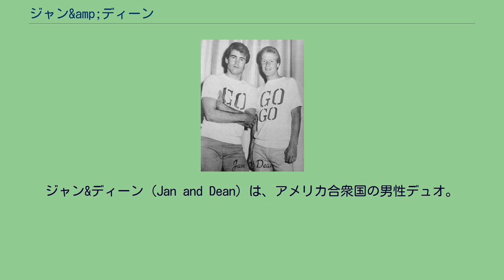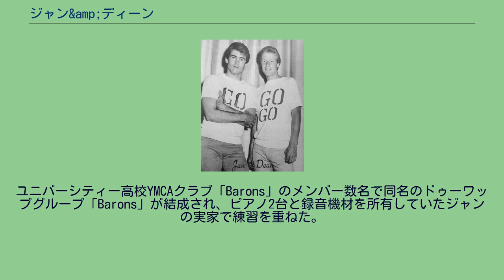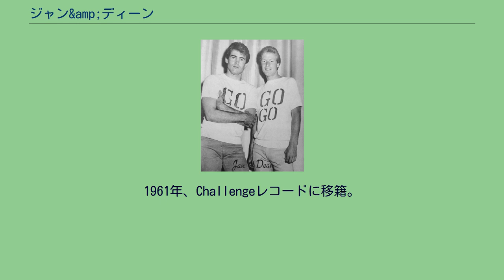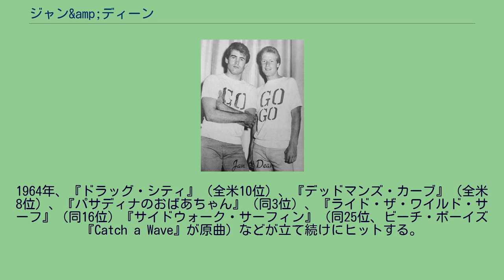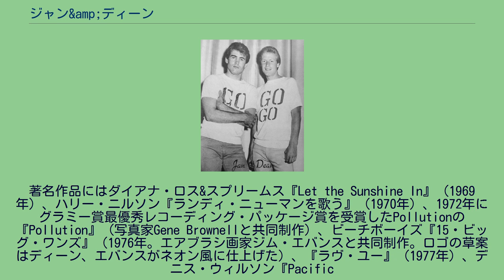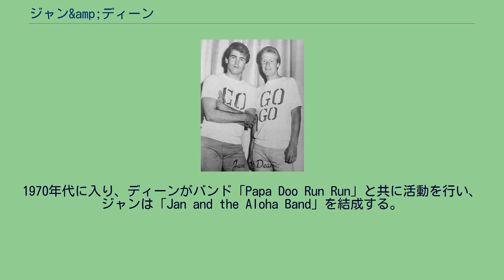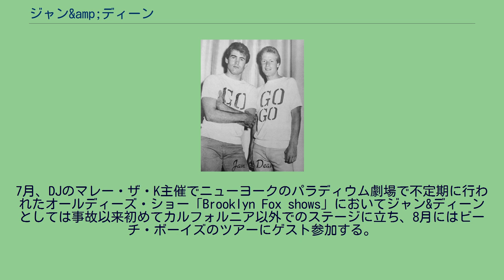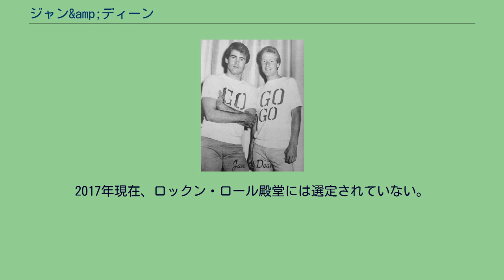ジャン&amp;ディーン